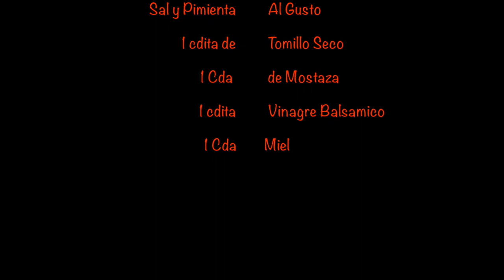Comiendo Sano** Receta de pechuga rellena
Hola chicas, Me gustaria compartirles mi nuevo codigo de descuento para la tienda SheIn, es valido hasta el 31 de Marzo de 2021 y puede ser usado las veces que quieran.
Code FBva5V (valid from 202/1/1 to 2021/3/31), Disfrutenlo

Besotes

Katty ;)